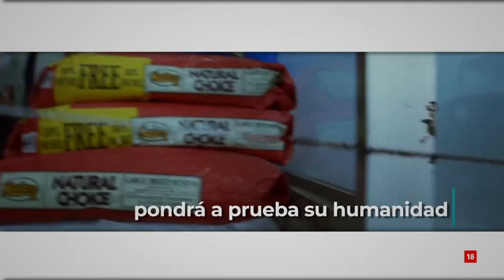La Niebla, basada en la novela de Stephen King, en BOM TV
En un pequeño pueblo de Maine, estalla de repente una violenta tormenta que termina tan bruscamente como comenzó. Entonces surge una espesa niebla que va entrando en casas y supermercados, atrapando y matando a todos los que se ven envueltos por la oscuridad.